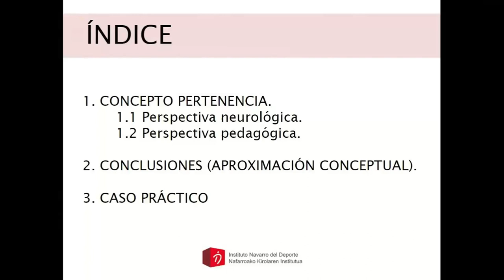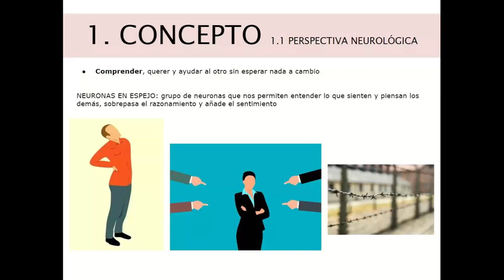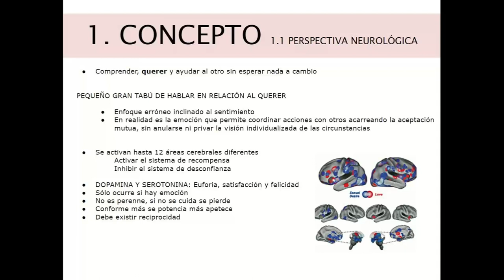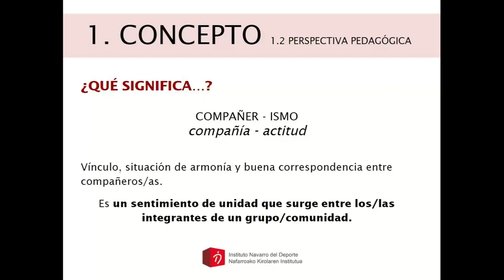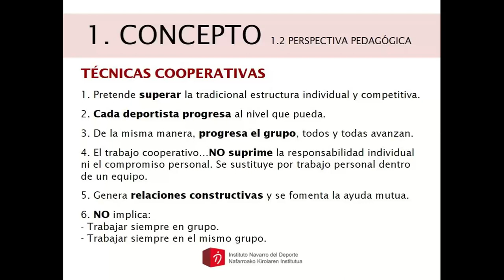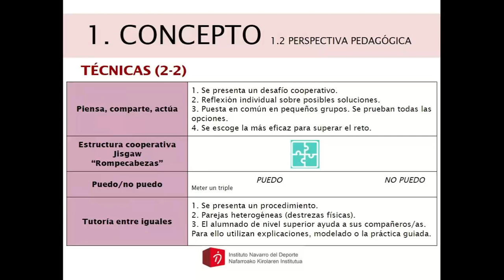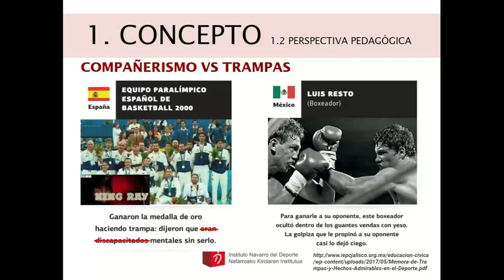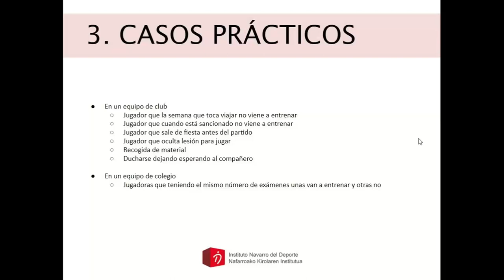Un valor al mes. Febrero 2022. Compañerismo.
Taller práctico de 60' que pretende MEJORAR las capacidades ante un conflicto y DESARROLLAR valores positivos en el deporte, a través de una formación contínua a lo largo del año. Porque se necesita mecanizar herramientas que ayuden, en el día a día, ante situaciones de conflicto y favorezcan una resolución positiva.